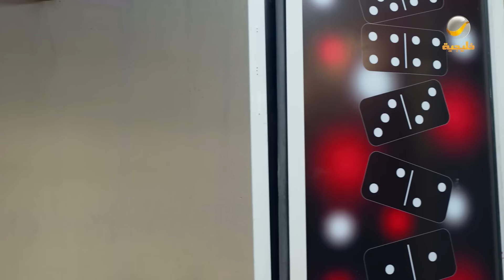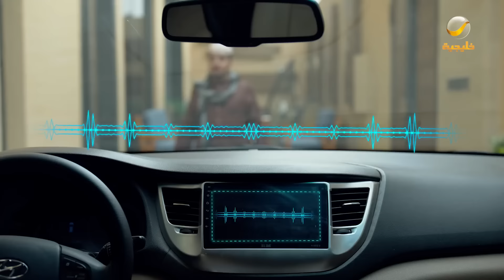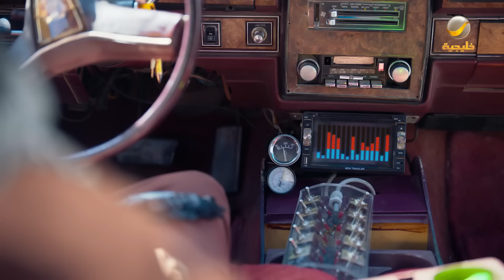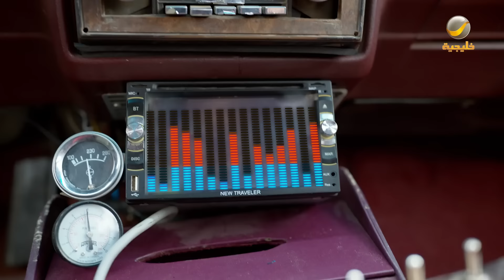مسلسل شباب البومب - حلقة معاناة سيارة